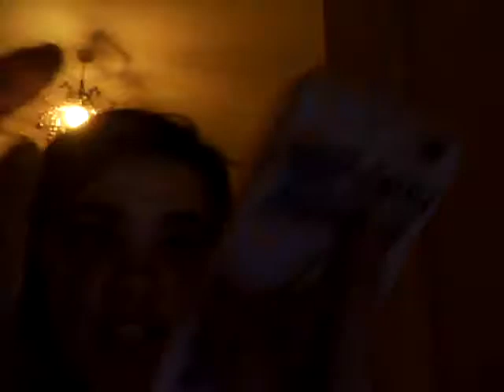lyric prank- Justin beiber sorry